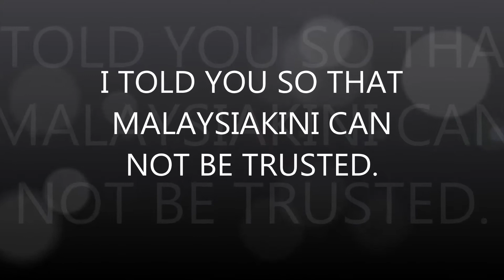MalaysiaKini Cock Teresa Cock